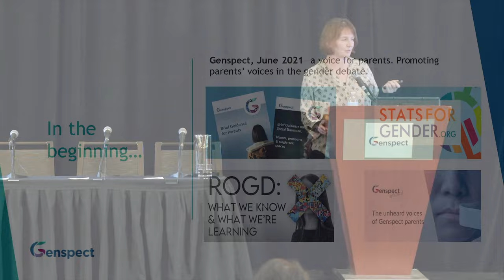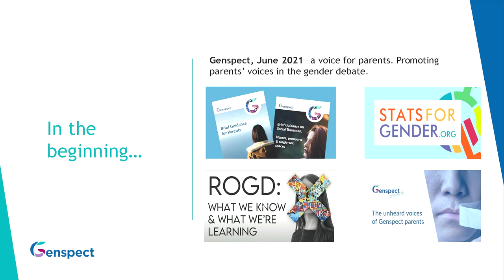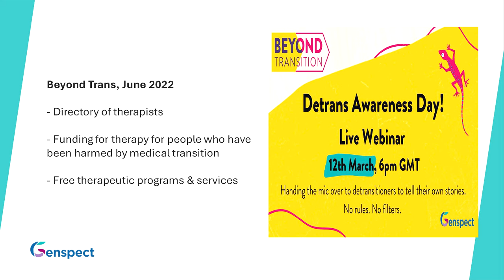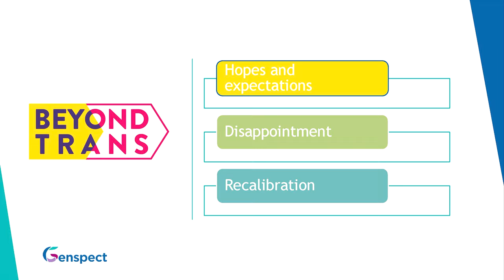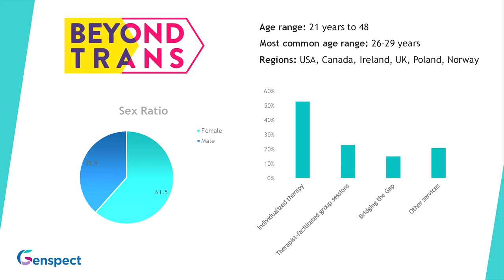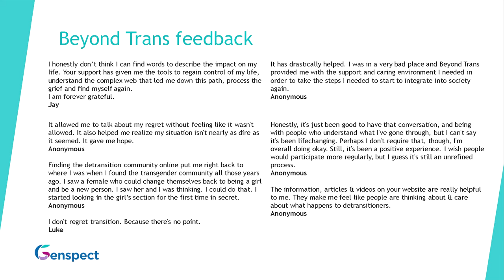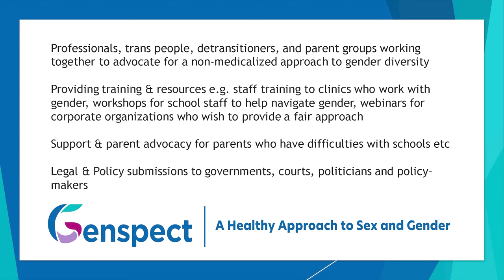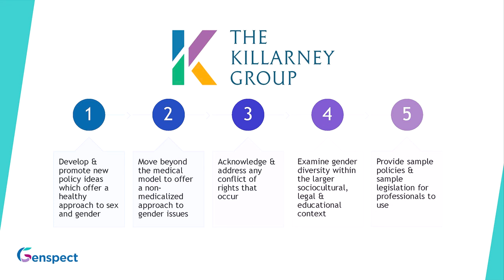We Have Lost Our Way as an Industry - Stella O'Malley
Psychotherapist and author of several books, Stella is the founder and director of Genspect. Stella first became well known for her work in gender with the 2018 documentary, Trans Kids: It’s Time To Talk. Moved by how many families were impacted by gender dysphoria, Stella founded the Gender Dysphoria Support Network to help parents access appropriate support. Along with Sasha Ayad, Stella is the co-host of the popular podcast, Gender: A Wider Lens and is also the co-author of When Kids Say They’re Trans: A Guide for Thoughtful Parents.